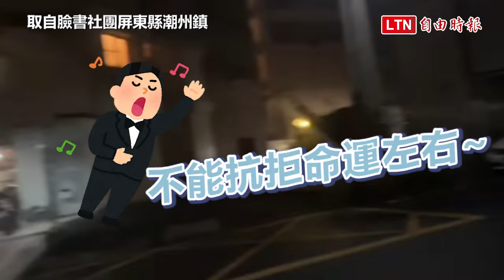半夜睡不著把心情哼成歌？ 潮州男深夜飆唱遭控擾民（取自臉書社團屏東縣潮州鎮）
半夜睡不著把心情哼成歌？ 潮州男深夜飆唱遭控擾民

有屏東縣潮州鎮鎮民在地方性臉書社團爆料，指附近一間民宅內有一名男子長期於深夜高歌，旁若無人的行徑令附近的居民苦不堪言，警方獲報派員到場勸導改善，呼籲鄰里間生活應秉持互相尊重。該民眾指出，近期在潮州鎮內某路上的社區一間透天民宅，每到深夜都會傳出大聲的歌唱聲，週遭鄰居想早點休息都不行，由於該間屋子傳出歌